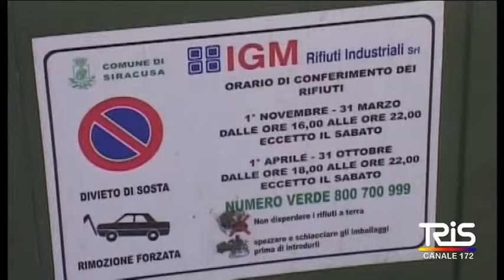Raccolta rifiuti, il tar blocca l'appalto, l'assessore, vedremo cosa fare